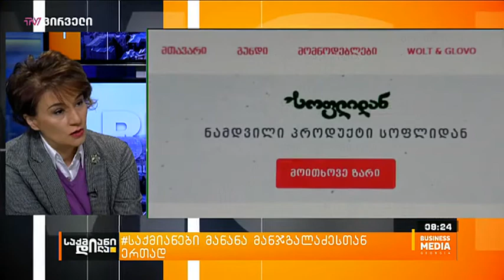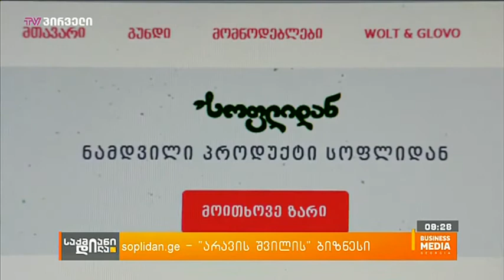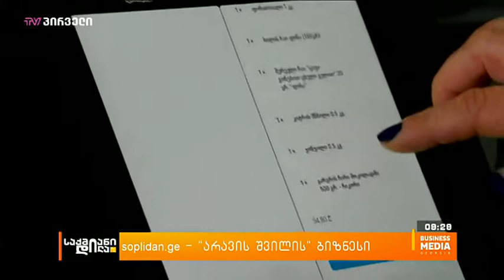სოფლიდან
სოფლიდან (soflidan.ge)